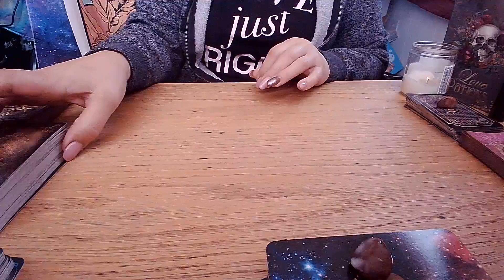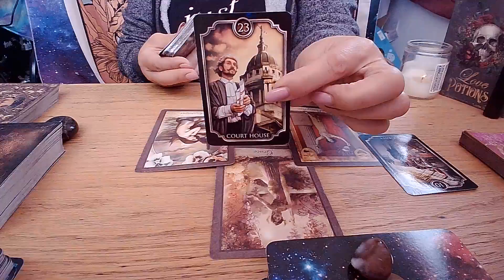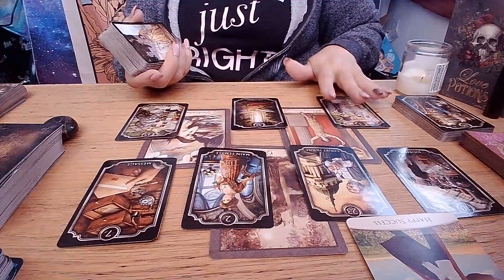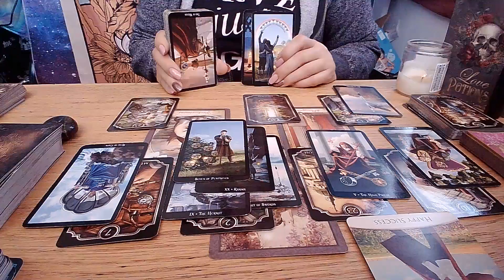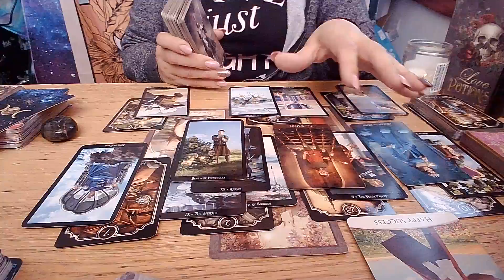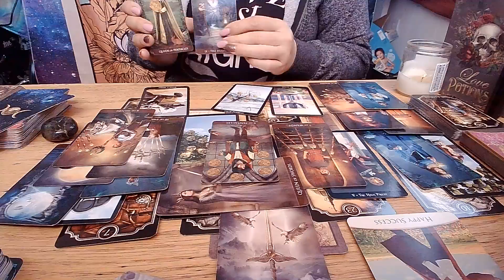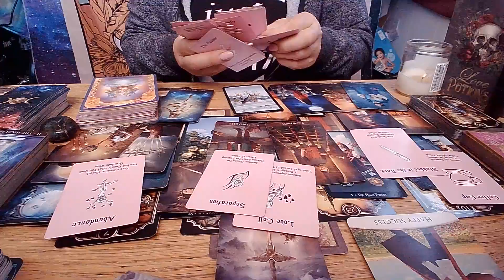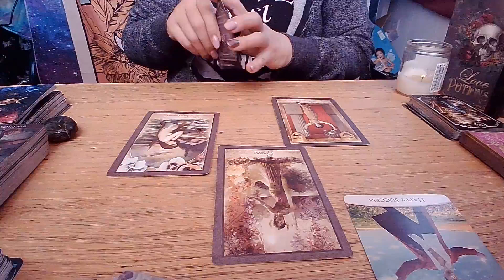Libra General Reading: Getting Your 10 of Cups!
They are not required, but greatly appreciated.

Things to remember:
Energy is fluid, meaning that it is not gender specific. There is no time limit for these energies, therefore I do not set dates to them. When you come across them is the exact time that you need to hear them. Also there are times when the energies of the person or people that you are dealing with come across stronger that yours. So sometimes you may need to switch the information around as it fits.